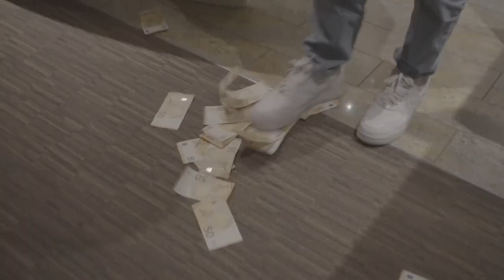[FREE] 💔LUIS TYPE BEAT - Kalter Winter (Prod. by VYPE)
💔LUIS TYPE BEAT - Kalter Winter
BPM: 172 KEY: Ab Minor

0:00 Intro
0:22 Hook1
0:44 Part1
1:29 Hook2
1:51 Part2
2:36 Hook3
2:58 Outro